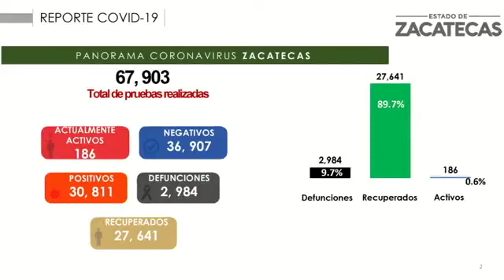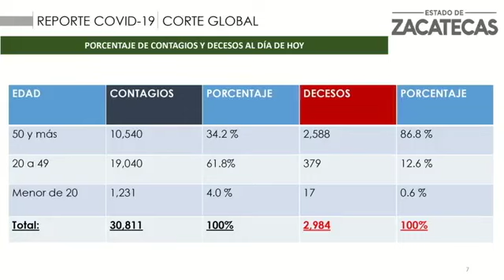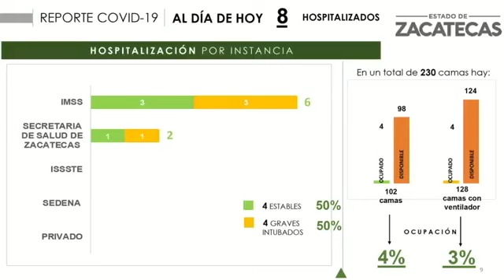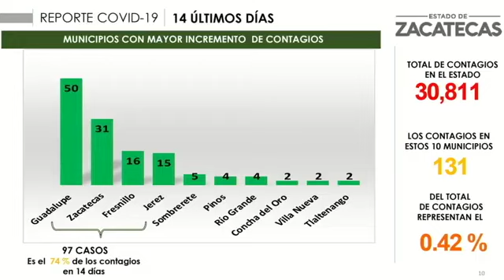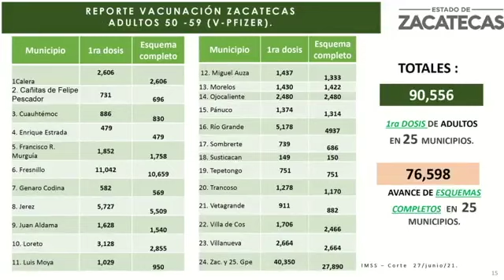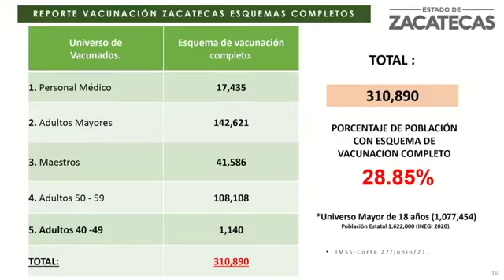Vacunación ha disminuido contagios y muertes por COVID-19 en Zacatecas.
• A la fecha, ya tienen el esquema completo 310 mil 890 personas, que representan 28.85% del universo de 1 millón 077 mil 454

• Vacunarse disminuye los riesgos de perder la vida, por lo que el Gobernador Alejandro Tello y el Secretario de Salud invitaron a las personas a adquirir el inmunológico

• Este martes inicia la vacunación a personas de 30 a 39 años en distintos municipios del territorio zacatecano